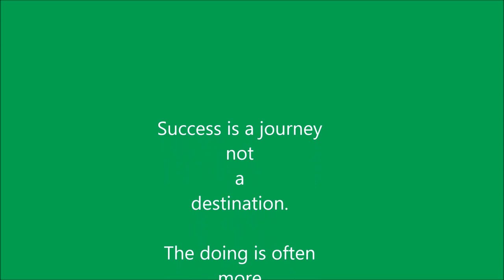Playing Time Clip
Pics taken during playtime, USTA NORCAL adult tennis league 4.0, Santa Rosa CA